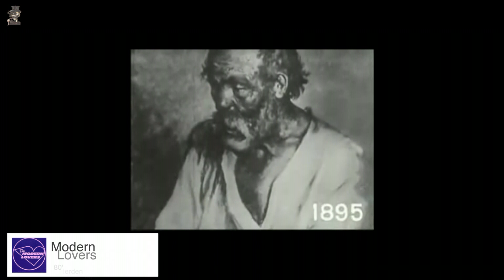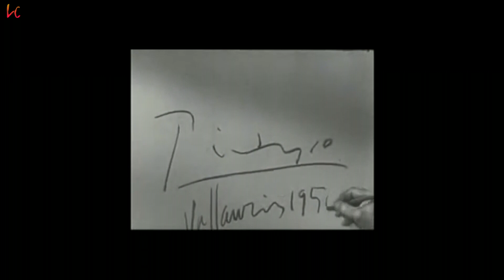modern lovers / pablo picasso / türkçe altyazılı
80'lerden bir garaj-rock grubu olan Modern Lovers'tan güzel bir parça Pablo Picasso... Müzikle kalın.